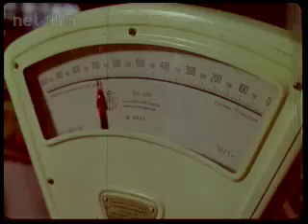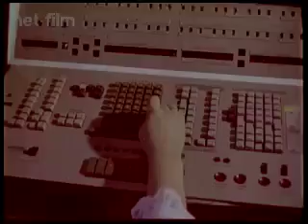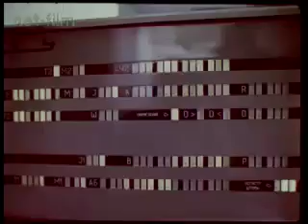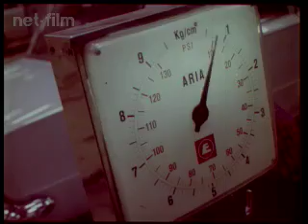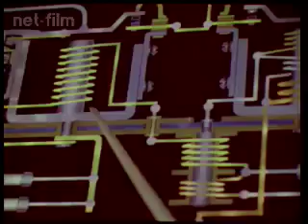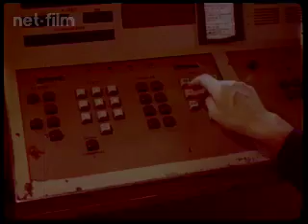Москва 1974 №13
1974 13 (sutki stolichnih avtotrass)